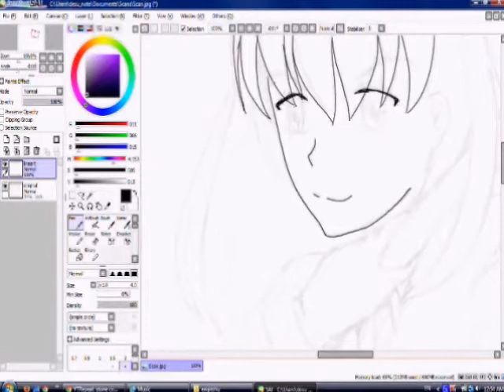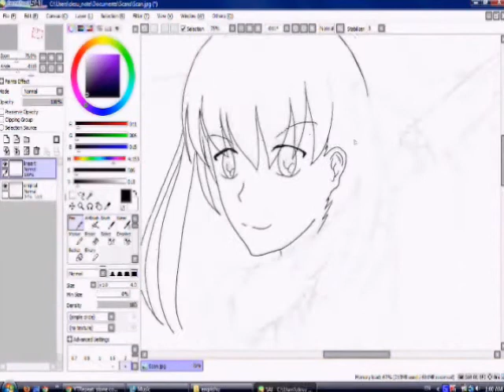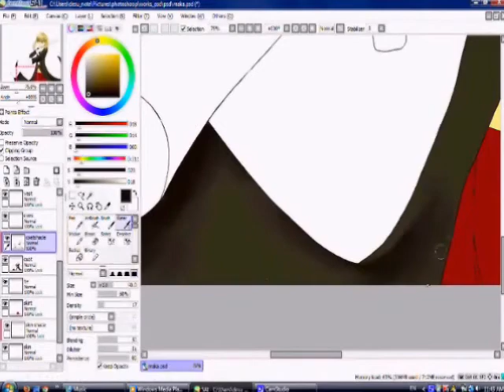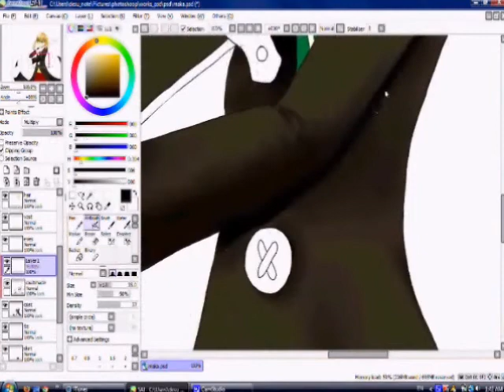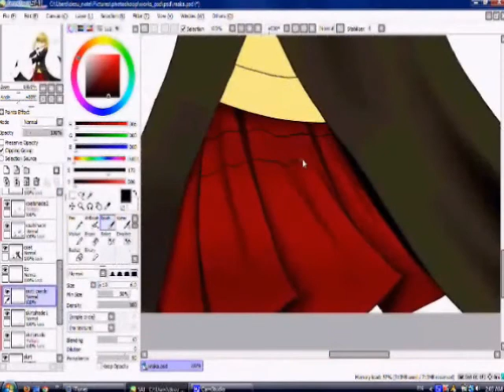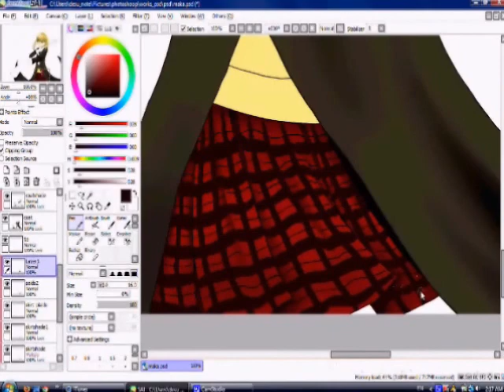Coloring Maka from Soul Eater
Sorry for the random windows popping up; I kinda forgot that I was recording at the time :D;;

Mute the video and put on your own music if you don't like the music from the vid. I kinda just slapped on some random kpop songs there, heh.